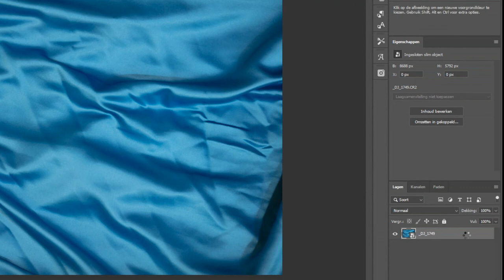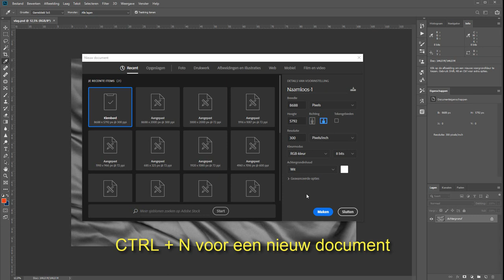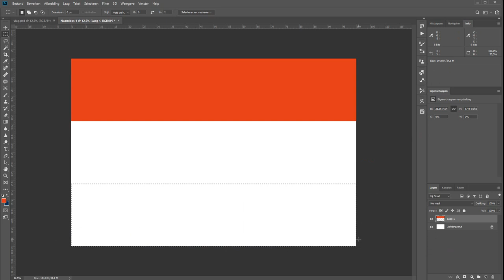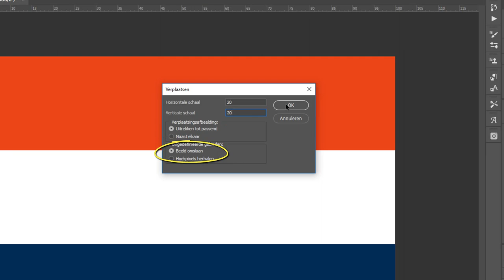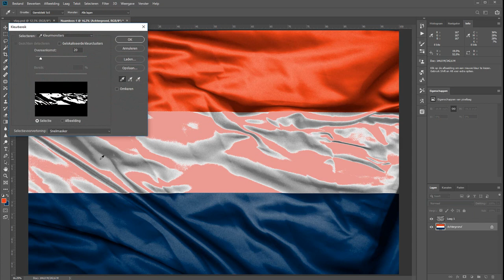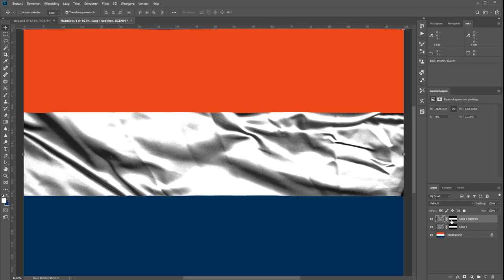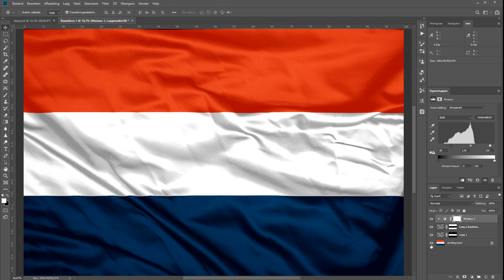Nederlandse vlag maken (Photoshop)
Een vlag maken in Photoshop, zoiets als de Nederlandse vlag, is niet zo lastig. Gewoon drie kleuren op een nieuw document gooien en klaar. Toch?

Nope, voor het mooie komt er nog net iets meer bij kijken. Om een vlag ook meteen structuur te geven is er nog een tweede foto nodig. Een foto met die structuur. En in deze film kun je zien hoe ik die foto's samenvoeg tot een afbeelding van de Nederlandse vlag met daarin een goede structuur.